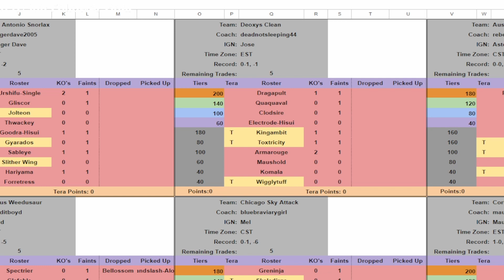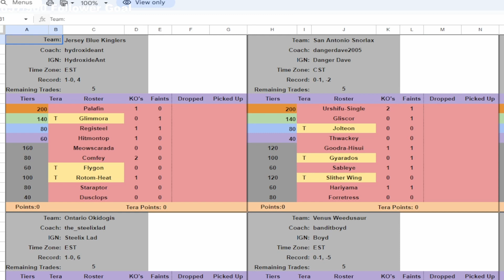LET Draft League S12 Poke Ball Conference W2 vs Chicago Sky Attack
Week 2 of our S12 attempt to make it back to the Great Ball Conference! Let's see how our W2 goes!